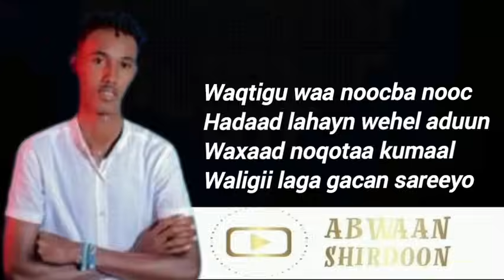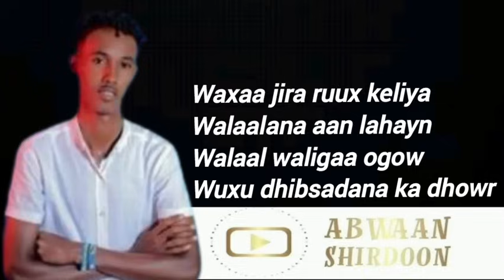FOOSI MIINO (WALAAL KUMA WAYO ABID ) HEES CUSUB 2024 OFFICIAL VIDEO